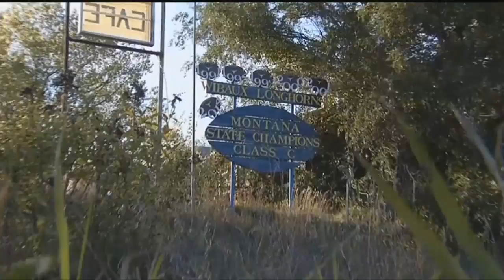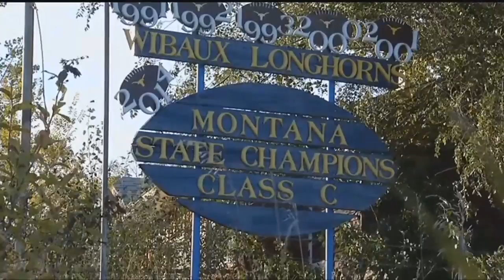Wibaux, White Sulphur Springs showdown highlights quarterfinal weekend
In 2015, neither Wibaux nor White Sulphur Springs even played 6-man football.  Saturday, they'll play each other with a berth in the 6-man semifinals on the line.